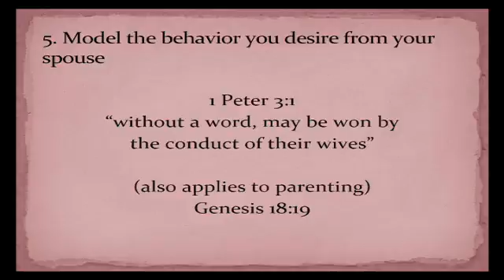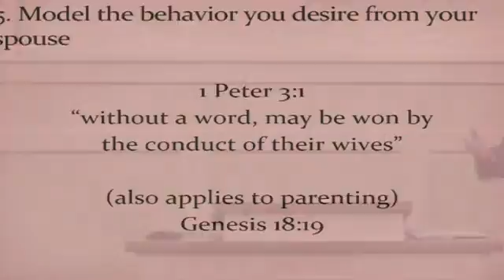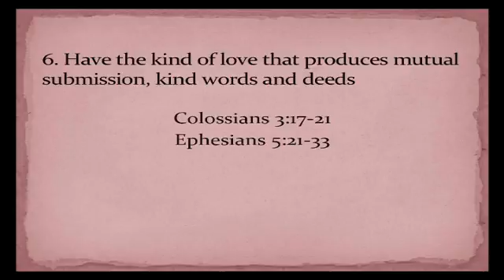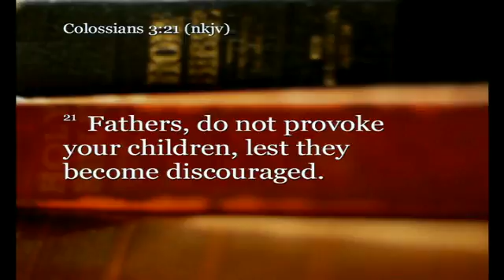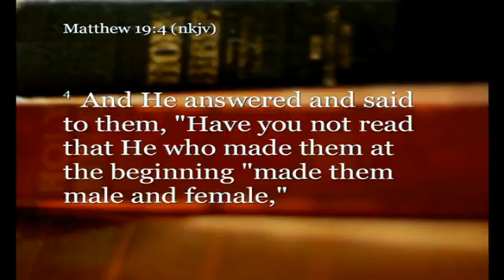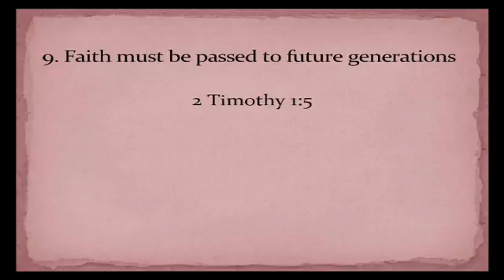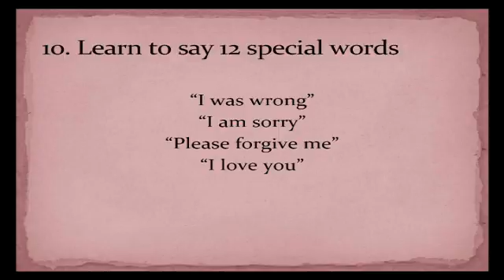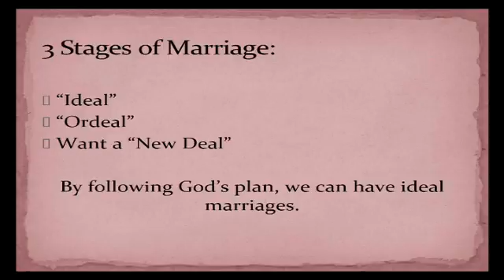Better, Stronger Families Pt.3